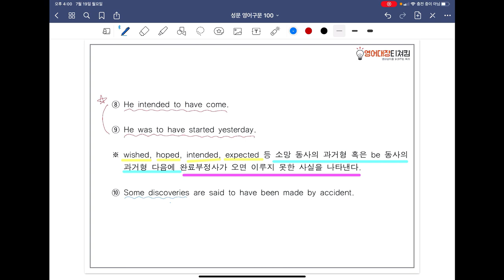[ SUNGMOON PUBLISHING ] - 「VIDEO LESSONS」: 영어구문 𝟙𝟘𝟘 / 43